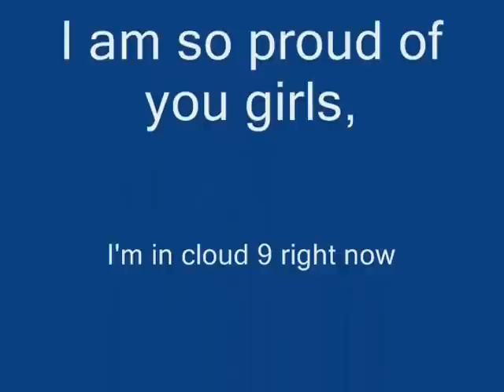Championship game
Congratulations St. Augustine, CHAMPIONS!